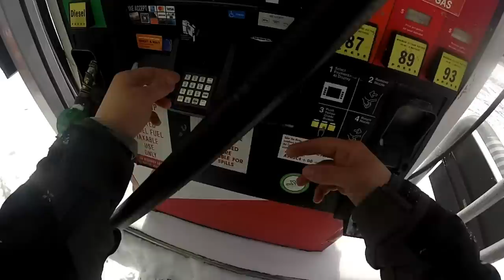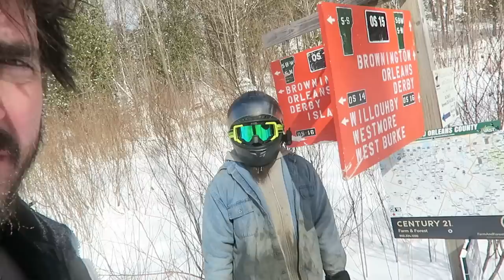500 Mile Snowmobile Ride To Maine Ends in DISASTER !!!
We saddle up the old snowmobiles and embark on a 500 mile sled journey from Vermont to Maine with a 2014 Polaris Assault 800, 2003 Yamaha RX1, and 2002 Polaris XC 800...at least, we try. After riding most of the day, we get a major break down that changes the course of our trip.

► Group Facebook Page: National Adventure Riders Association

MY CAMERA GEAR :

►Camera (Handheld)
►Helmet Cam
►Helmet Cam Microphone
►Microphone Adapter
►Video Editor